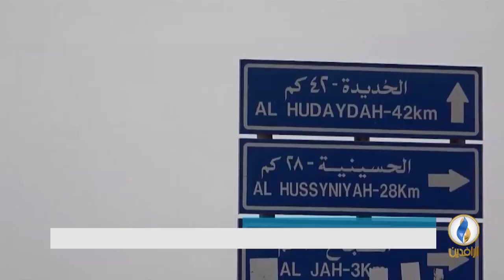تقرير إخباري.. المبعوث الأممي إلى اليمن يكثف من تحركاته للتخفيف من حدة المواجهات العسكرية